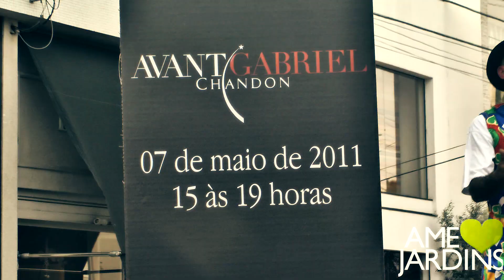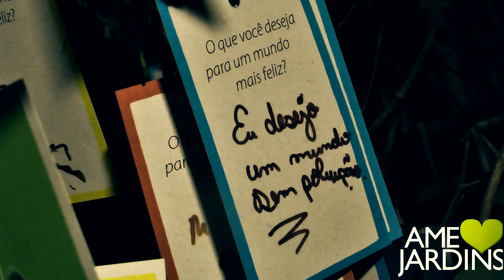Avant Gabriel Voice